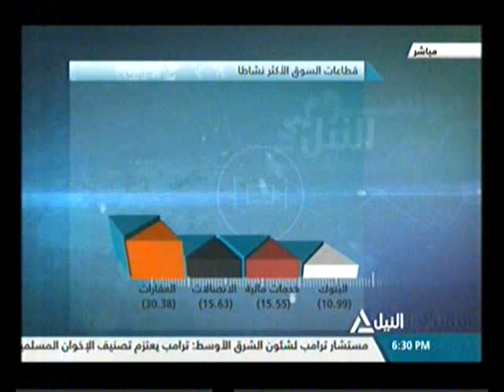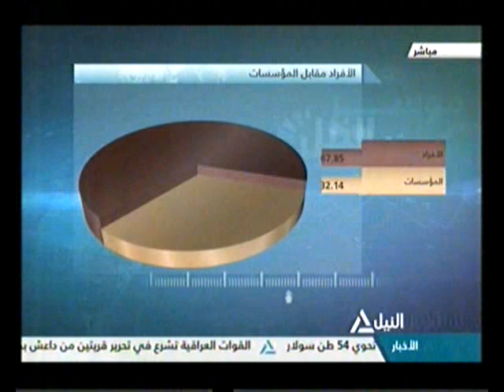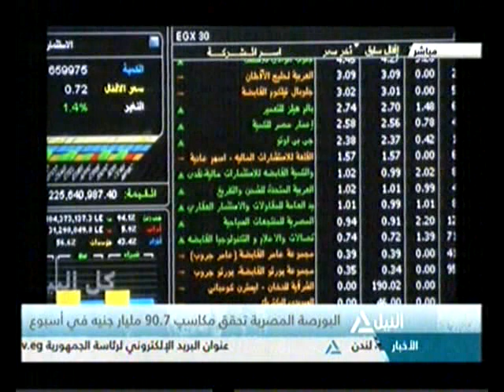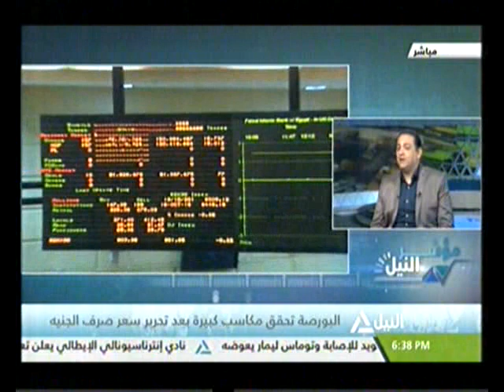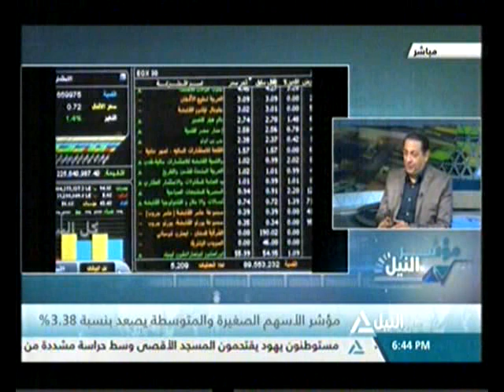مؤشر النيل 10-11-2016